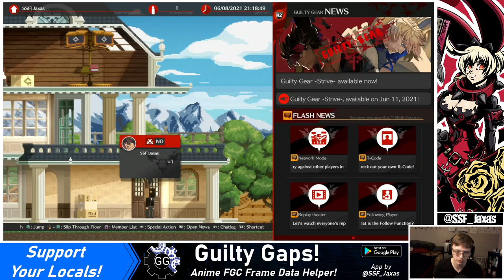[06/08/21] GG Strive (Pre-Release) | Initial Labbing!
Some (mostly) focused labbing of Millia & misc stuff